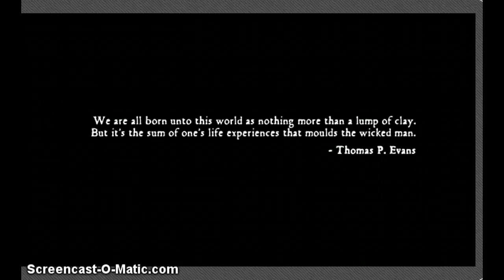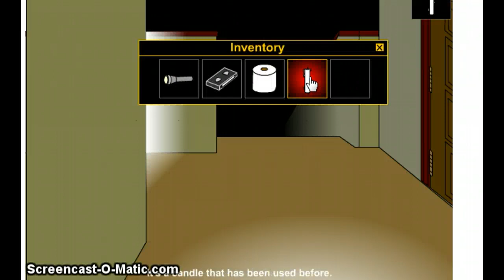Its funny, The first one made me get the hiccups, which is why i said " My Chest Hurts Now!" and the ending of the second one scared me to death and i couldnt press space!! ahahaha stay tuned for my next walkthrough and this time i WILL press space!